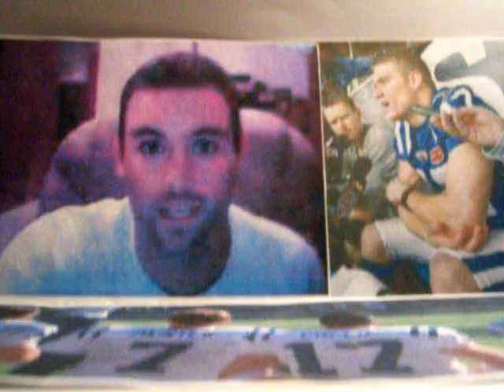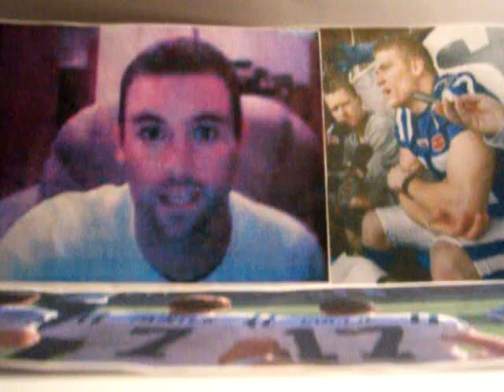Eric Pedigo on FF 101